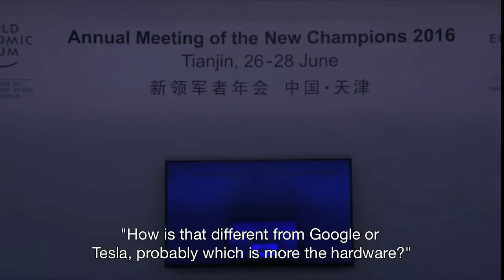Travis Kalanick on why we need self-driving cars